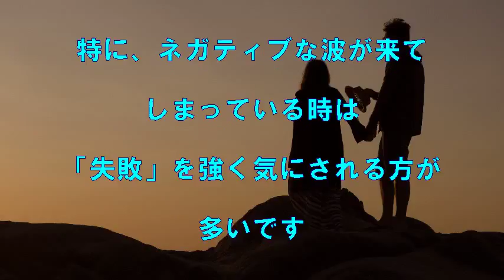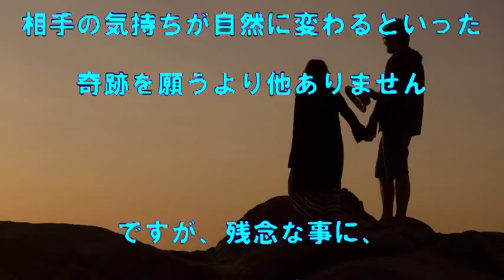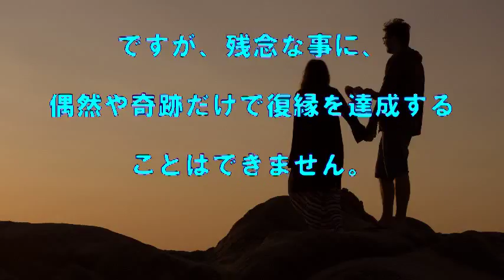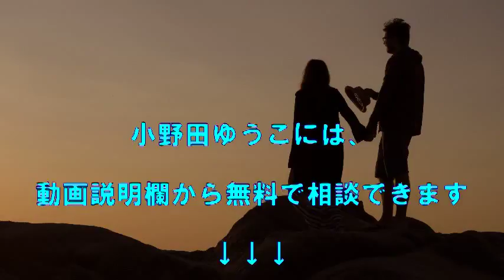【復縁】絶対はまってはいけない挽回できない失敗の罠とは？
【動画説明】

復縁のために何をすべきか？これは一人一人異なっており、共通の正解はないと言った方が正しいでしょう。ただ、『あなただけの復縁プラン』はコチラから無料で申し込めます⇒

【復縁ブログのご案内】

このYouTubeチャンネルを利用して復縁ブログを運営しています。カテゴリー、サイトマップ、人気ランキング、最近の記事およびサイト内検索窓から、300本以上(2017/8/4現在)の動画記事を自由自在に検索し、ご覧頂けます。きっと、あなたの復縁活動のお役に立ちますよ。

【無料ツールプレゼント】

YouTube視聴ツールのプレゼントのほかに、顔出し、声出し、撮影不要の新しい稼ぎ方が無料で勉強できます。

【関連動画】

【復縁】相手の気持ちを「復活」させる方法～恋愛・好きな人を振り向かせたい相談～

絶対に元カノと復縁する方法！眺めるだけで自然と叶うサブリミナル音源

相手から好感触に必ずなる！復縁メール法{復縁メール　 復縁成功 復縁方法　復縁したい　復縁 line　復縁潜在意識　復縁屋｝